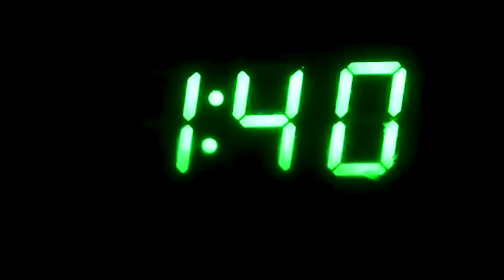Dependence Short Film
My final project for CP1 at Ithaca College, Dependence tells the gripping story of a college student struggling to overcome his narcotics addiction, just for one afternoon.